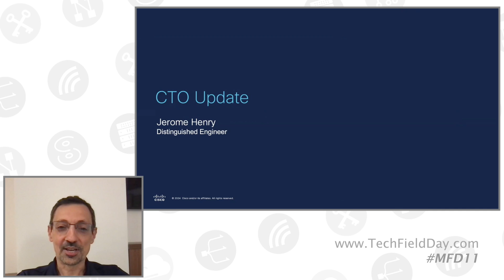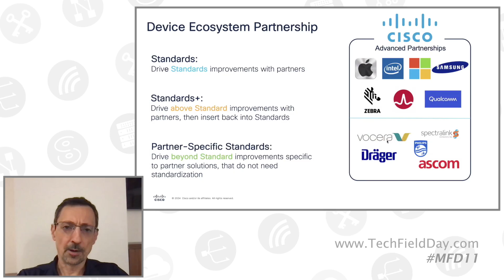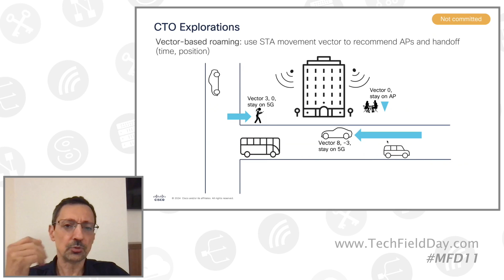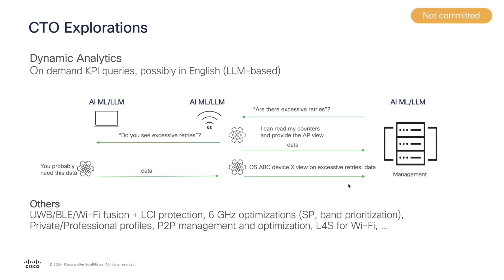Cisco CTO Update with Jerome Henry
Cisco’s wireless CTO team is at the forefront of innovation across product, standards, and partnerships. Learn how Cisco is driving the industry forward through advanced partnerships with the world’s largest device and chipset vendors. Additionally, take a look at some of the team’s latest explorations including Vector-based Roaming, Dynamic Analytics, and more.

Presented by Jerome Henry, Distinguished Engineer. Recorded live at Mobility Field Day 11 in Silicon Valley on May 16, 2024. for more information.